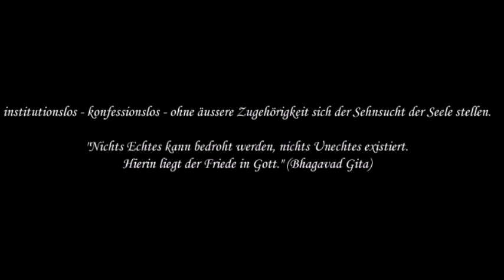39 pM. Allmachts Wahn